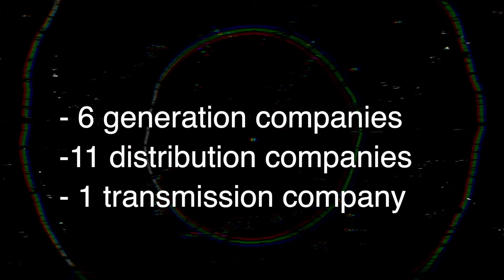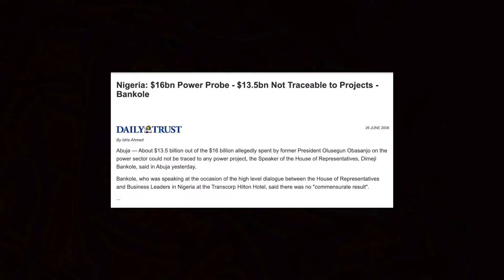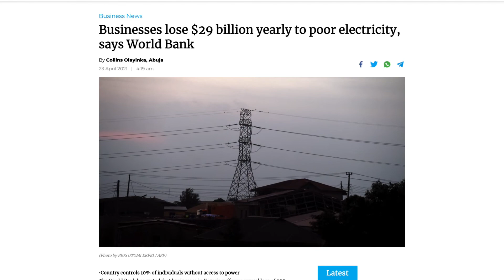EXPOSED! Why Nigeria Still Don't Have Constant Electricity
Nigeria has the largest economy in Sub-Saharan Africa, but still faces limitations in its power sector. Nigeria has abundant oil, gas, hydro, and solar resources, and existing plants have the capacity to generate 12,522 MW of electricity. On most days, it can only dispatch around 4,000 MW, which is insufficient for a country with a population of over 195 million people.

The Nigerian power sector faces numerous broad challenges related to electricity policy implementation, regulatory uncertainty, gas supply, transmission system constraints, and major power sector planning shortfalls that have prevented the sector from reaching commercial viability.

In this video, I discuss the problem and possible solutions.

Cheers!